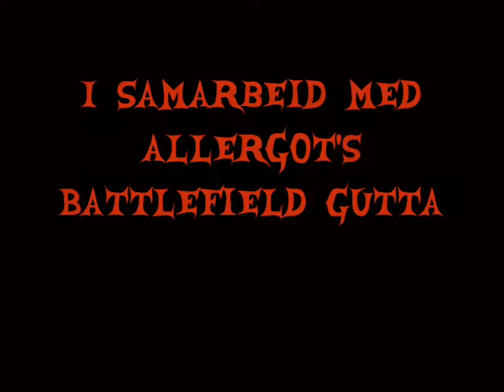The Get Away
This is a movie about chinese soldiers blowing up american artillery and the chase between USA and China... Yes it is a bit laggy and me and my friends will make a new and better version, a so-called 'Remake'.. ingame text is in norwegian.. Thanks for leting us use their server for the movie...
Now.. Enjoy